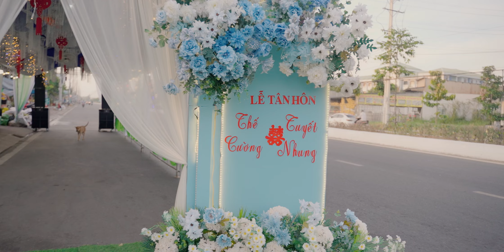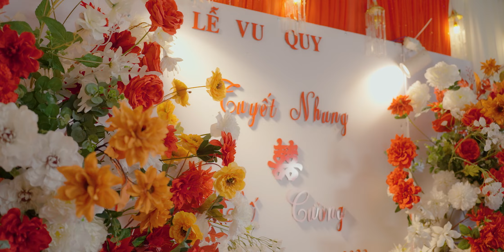[AN BLUE WEDDING] PSC Thế Cường & Tuyết Nhung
► Xem thêm thông tin sản phẩm
► Add: 50 Nguyễn Văn Trỗi, Phường 5, Cà Mau